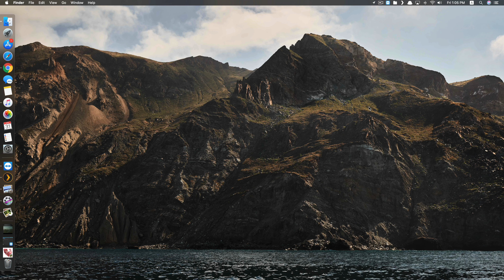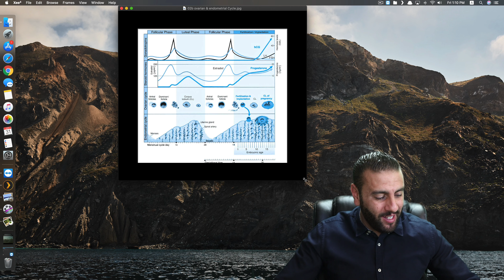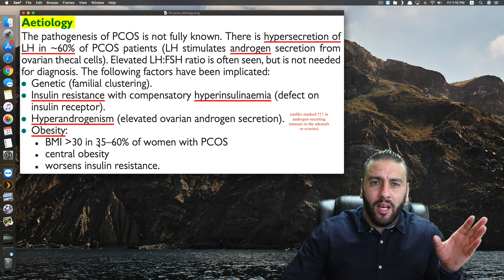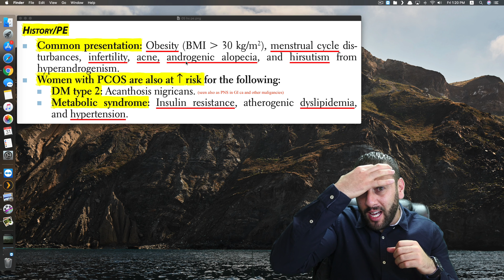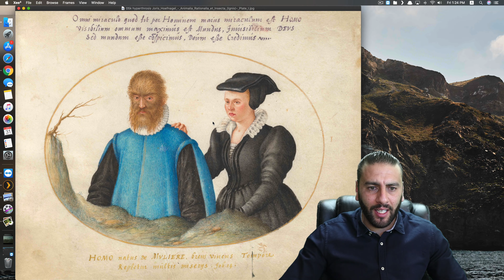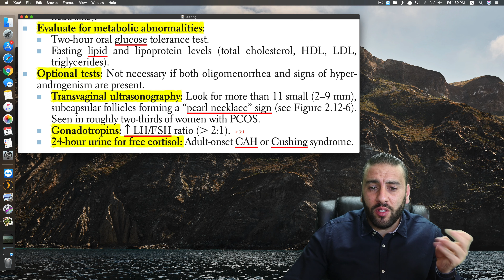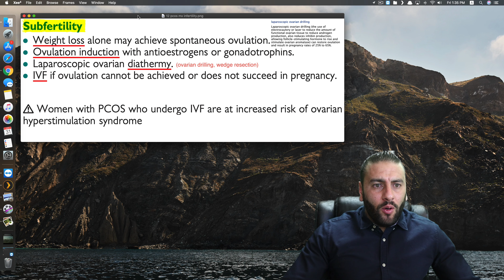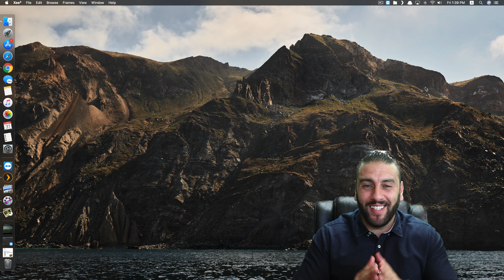29- PCOS and Hirsutism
السلام عليكم صباح جميعاً، الڤيديو التاسع والعشرون لشروحات الـ
Ob/Gyn

29- PCOS and Hirsutism